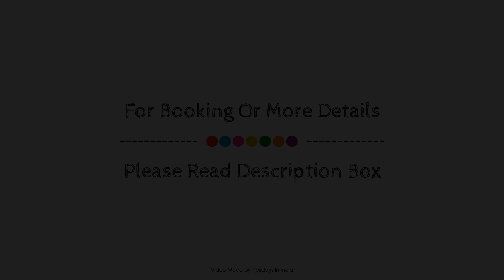Hotel RK Aurangabad, India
About Property:
Hotel RK Aurangabad is conveniently located in the popular Nyay Nagar area. Both business travelers and tourists can enjoy the hotel's facilities and services. Facilities like 24-hour room service, free Wi-Fi in all rooms, daily housekeeping, taxi service, ticket service are readily available for you to enjoy. Mirror, sofa, towels, internet access – wireless, air conditioning can be found in selected guestrooms. The hotel offers various recreational opportunities. For reliable service and professional staff, Hotel RK Aurangabad caters to your needs.
Searching For
1. Hotel RK Aurangabad
2. Hotel RK Aurangabad Virtual Tour
3. Hotel RK Aurangabad Rooms
4. Hotel RK Aurangabad Amenities
5. Hotel RK Aurangabad Videos
6. Hotel RK Aurangabad Offers
7. Hotel RK Aurangabad Deals
Audio Credit:
Track Title: Blank Slate
Artist: VYEN